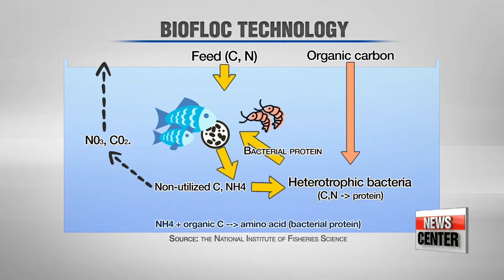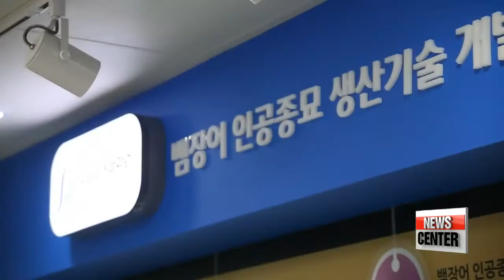Korea invests in aquaculture in anticipation of growing seafood demand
국내양식업, 잡는 산업에서 기르는 산업으로

Countries around the world are investing in clean technology to raise fish in aquaculture farms... to meet the growing demand for seafood.
And Korea is no exception. Aquaculture technology in Korea: Our News Feature tonight with Kim Hye-sung.

Yoon Jong-hwa manages a new aquafarm that opened on Korea's South Sea that cultivates pacific white shrimp.
He will take his first crop--one ton of five-month old shrimp-- to market across the country next week,...the first time since the farm opened in June.

The farm uses an advanced aquafarming method called biofloc that purifies tank water... as microorganisms that feed on fish waste, like ammonia,... become food for shrimp when fully grown, meaning there is zero waste in the process.

"Biofloc technology makes our business lucrative and eco-friendly. The technology enables us to adjust the water temperature and reuse 99 percent of the water without using any antibiotics. We can cultivate shrimp any time of the year and we produce ten times more shrimp than other aquafarms of the same size."

Aquaculture, the farming of fish under controlled conditions, has been used in Korea since the 1970s to raise marine plants, and in recent years, the government has invested in eco-friendly aquafarming technology like biofloc to meet the growing demand for seafood.

"The ocean's marine resources are limited, and if people keep catching fish at the current rate, these resources will disappear by 2050. To manage the limited supply of fish and satisfy the growing demand for seafood, cultivating fish using aquaculture is the only answer."

Here at the National Institute of Fisheries Science, eel, a favorite with Koreans, grow at a healthy rate in these round tanks.

"The white liquid you see is the eel's sperm."

Researchers are inseminating the sperm with eggs to breed eel, and they say finding the right timing and feed are critical, which is why it takes decades to perfect the process.
To speed things up, the institute has invested over five million U.S. dollars in eel aquaculture since 2008.
Four years later, in 2012, they cultivated artificial eel eggs, and three years after that, they hatched their first glass eel, which produced its own eggs.

"Researchers are successfully breeding eel here in a completely controlled environment. Not only that, in terms of pollack, they also became first in the world to do so."

Pollack have been absent from Korean waters for more than a decade due to overfishing and rising ocean temperatures.
But Korean scientists have developed a feed that can survive in low temperatures...and for the first time they raised a second generation of pollack this year.
Korea has also begun exporting new technologies like biofloc... and earlier this year... shrimp were raised in the middle of the Sahara Desert in Algeria... using tap water.
But experts say that for Korea to become a major player in the global aquafarming industry, greater investment and policy changes are needed.

"In Korea, fish farms are small operations with about three farmers each, which helps produce a diverse range of fish but makes mass production difficult. A change in the current aquaculture law, which bars conglomerates, is needed."

For instance, Norway, which exports 10 billion U.S. dollars worth of seafood annually, or 20 times more than Korea...have companies leading seafood production.

"Norway, the world's largest exporter of salmon, has companies managing the entire value chain, reducing costs and maximizing benefits. Countries like Denmark or Japan are also investing in clean technologies like smart-farming and equipment for high-quality mass production."

That's why the Institute is testing a remote-control system called RAS, which is scheduled to be commercialized by 2019.

"The system lets people check temperatures, acidity levels and water circulation from afar, which could reduce labor costs and facilitate mass production."

With the global population expected to reach nine billion by 2050, the demand for protein is expected to grow by 70 percent. And the UN Food and Agriculture Organization has pointed to fish as a promising future source of protein in the future,
And to meet that demand, here in Korea, researchers are working to advance the technology... so fish farmers can make the transition from catching fish to raising them.